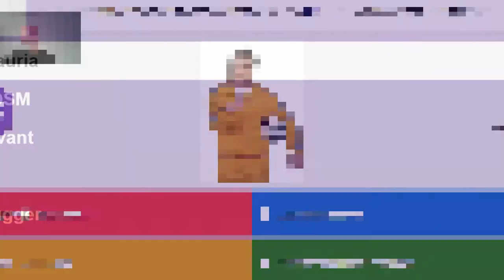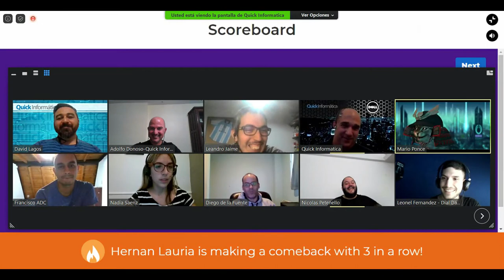Trivia Quick Informática - Dell Technologies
Trivia Quick Informática - Dell Technologies con clientes donde vimos soluciones de notebooks dell latitude vostro servers poweredge NAS san y demás tecnologias de dell